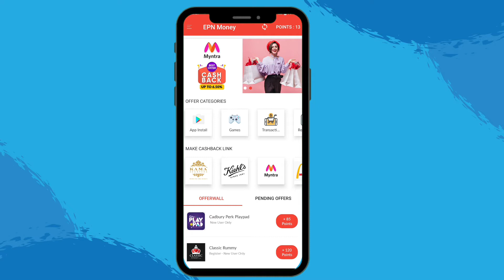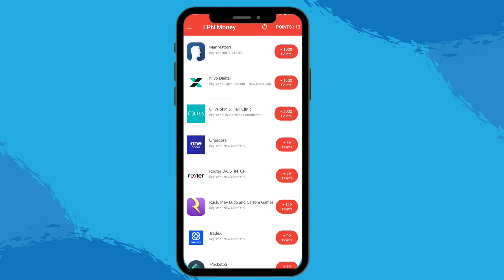BEST SELF EARNING APP 2022 | EARN DAILY FREE PAYTM CASH WITHOUT INVESTMENT | Money Earning Apps 🤑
solved Queries -

earning apps
best paytm cash earning app
earning app
earning apps
new
paytm

paytm games
2021 new earning app today
2022 new earning app today
best self earning apps 2022
2022 best self earning app

Address:-

Name - Aryan Rajpoot

Country - India

Disst - Hamirpur.